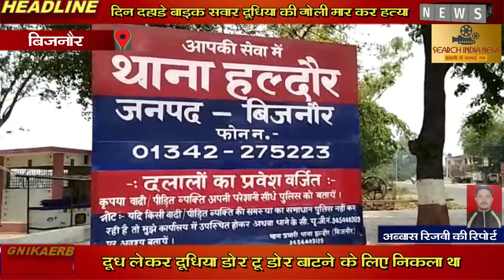दिन दहाड़े बाईक पर सवार दूधिया की अज्ञात बदमाशों ने सिर के पास गोली मारकर हत्या कर दी